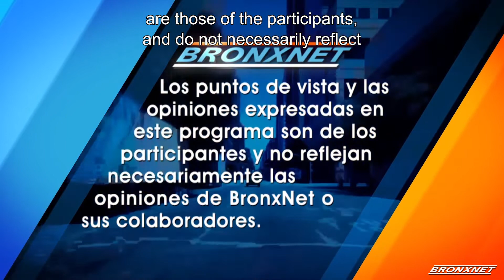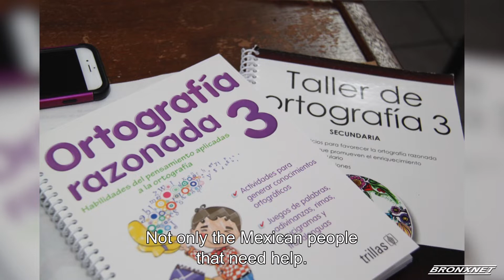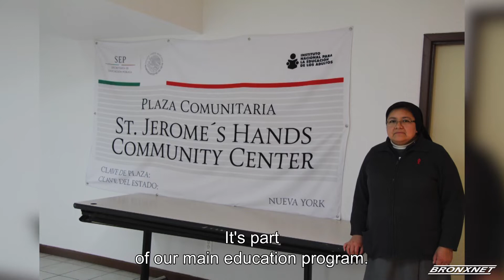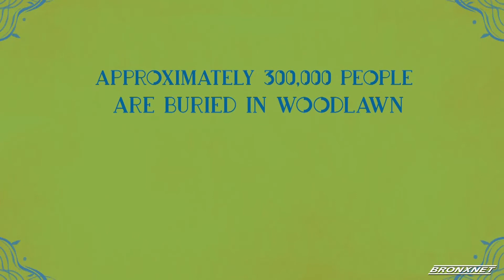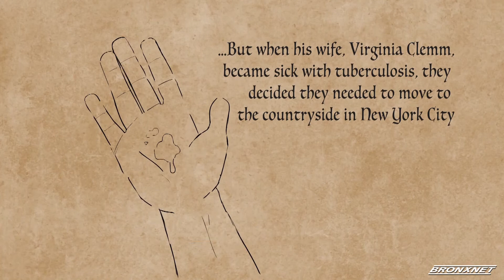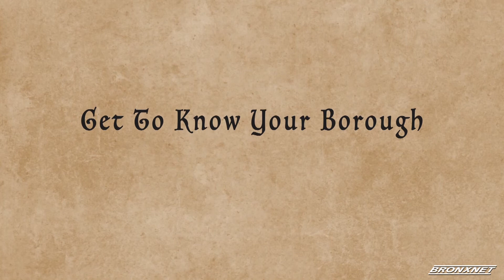Mexican Studies Oral History Project: Hermana Julia Suárez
The Mexican Studies Oral History Project features Nun Julia Suárez, director of HANDS Community Center at St. Jerome's Church in the Bronx. HANDS is an organization and a Community Plaza that seeks to strengthen immigrant families through education.